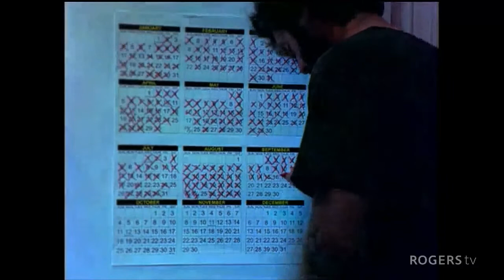Arts Delight | Rogers tv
Arts Delight: Episode 1 featuring Filmmaker Noel Harris. Produced by Bill Coultas, Springwater Productions and hosted by Laura Coultas.